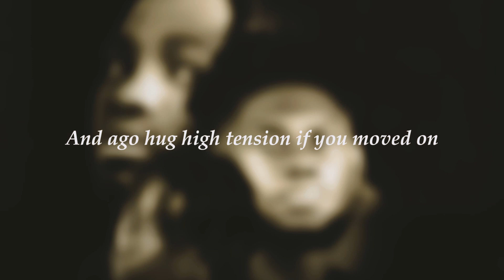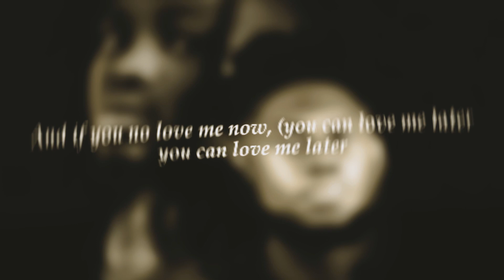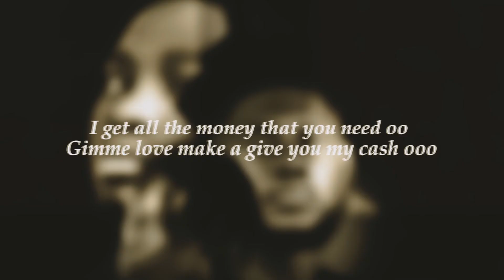Alaye Geng & kilimore - ANGELINA ( lyrics visualizer )